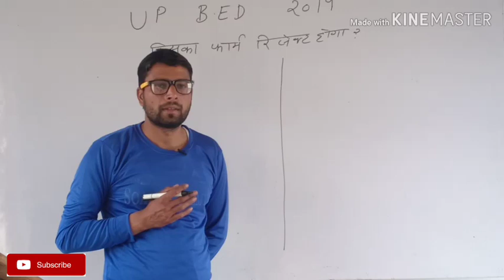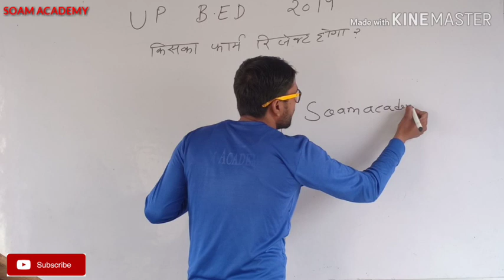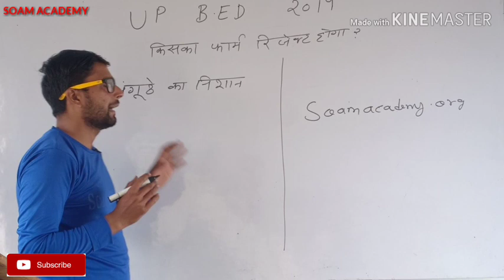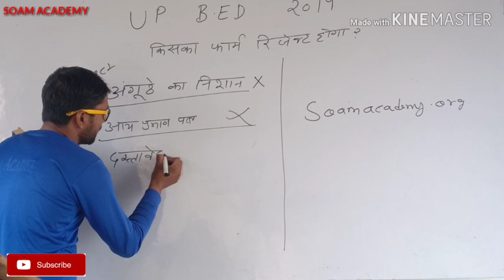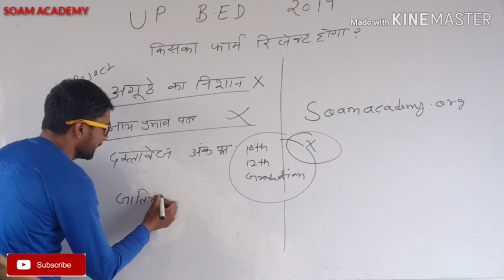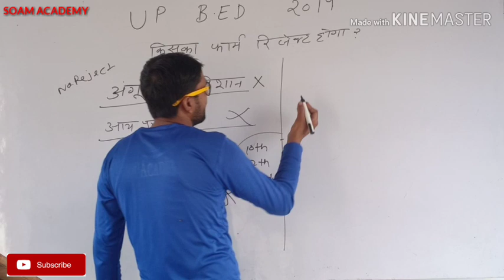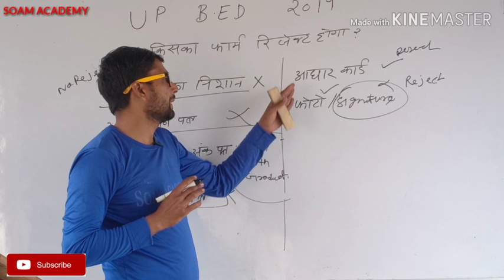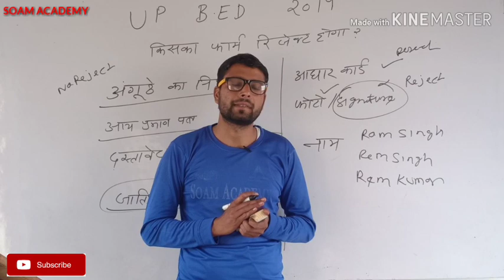UP B.Ed entrance exam 2019/ किसका फॉर्म रिजेक्ट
यदि B.Ed के प्रैक्टिस सेट हल  करना चाहते हैं